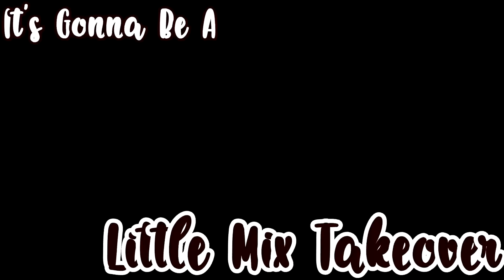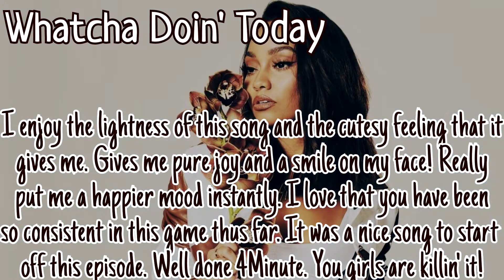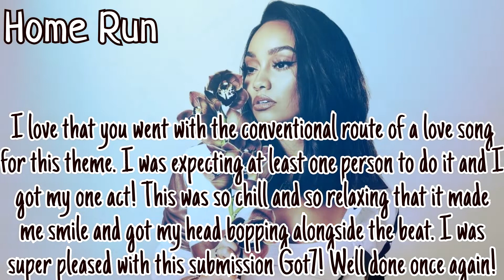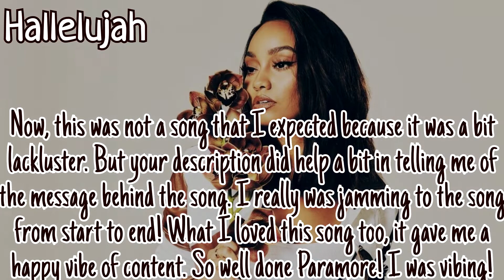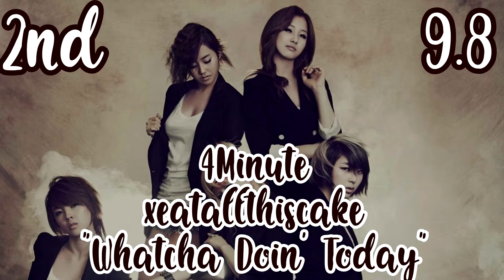Feel The Vibe || 607 || Happy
4Minute || xeatallthiscake
Fifth Harmony || tswifties
Got7 || Hoeah
Lemonade Mouth || xo AvrilzBarbie xo
Imagine Dragons || Andreageiget

Paramore || xOfficialTDG Fan

|| Eliminated ||

12 || DNCE || PurpleAries
11 || No Doubt || xfallingsnow x
10 || Lawson || Jake Le
09 || PRETTYMUCH || EvictDragons
08 || Oh Wonder || Kouseite
07 || OneRepublic || Dawit 175
06 || ???